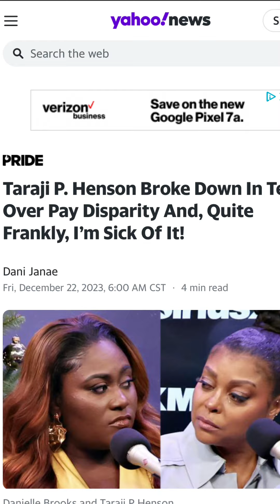ACTRESS TARAJI P. HENSON BROKE DOWN IN TEARS OVER PAY DISPARITY! WHY?🤫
tarajiphenson broke down in tears when discussing her lengthy acting career and the existence of pay disparity among black actors and actresses in Hollywood. Watch to find out more. credit: pride